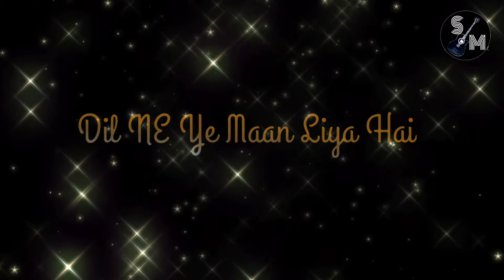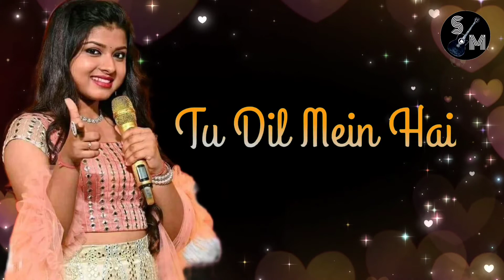Terii Umeed -With lyrics (Himesh Ke Dil Se) //Himesh Reshammiya//Pawandeep & Arunita